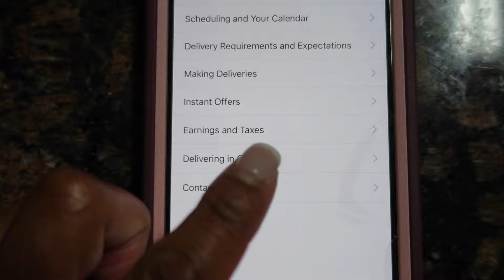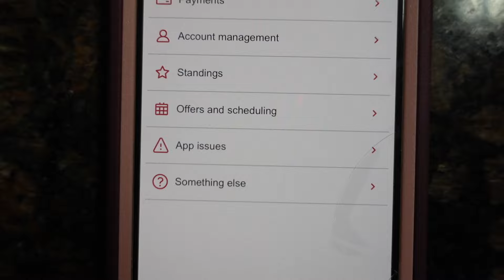AMAZON FLEX | WHY CAN'T WE CHECK IN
WE STARTED OFF THIS MORNING GUESSING HOW MANY PACKAGES WE WOULD GET TO DELIVER THEN THINGS TOOK A TURN!!! WE HAD APP ISSUES TODAY AND COULDN'T CHECK IN!!!